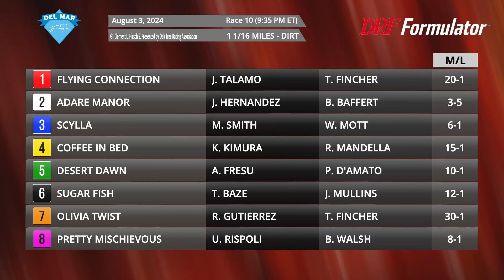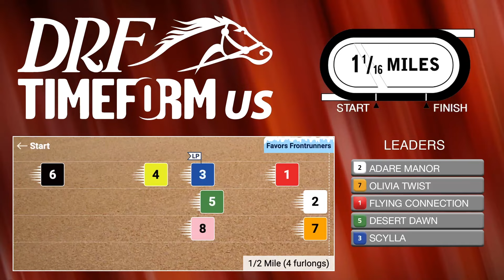Clement Hirsch Stakes Preview | August 3, 2024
Here is Dan Illman and Ashley Mailloux with a preview of the Clement Hirsch Stakes from Del Mar this Saturday.